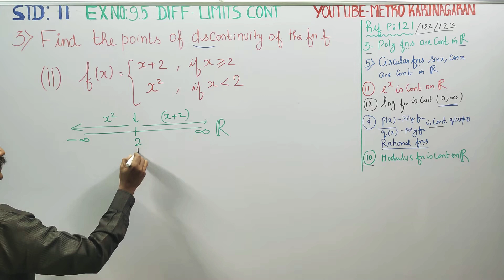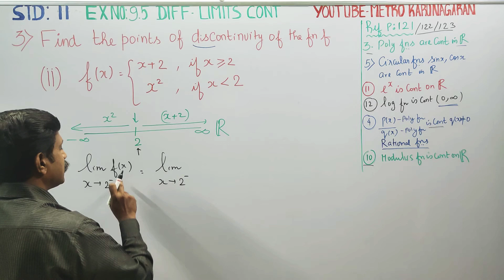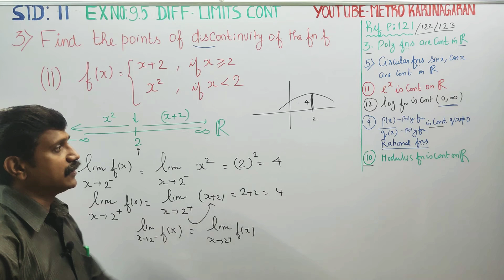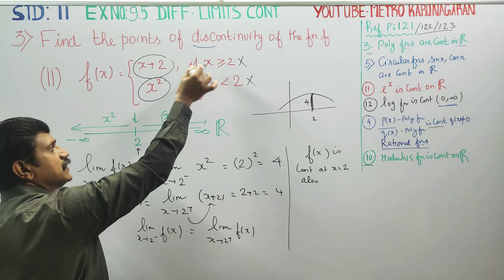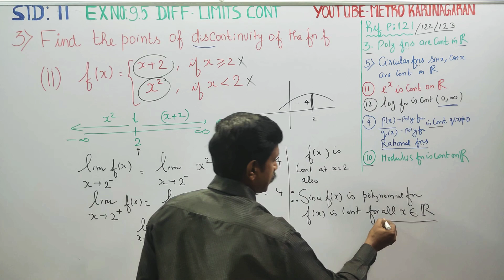11th Std Maths Ex.9.5(3)(ii) Find the points of discontinuity of the FUNCTION f(x) = x+2, x^2 for x